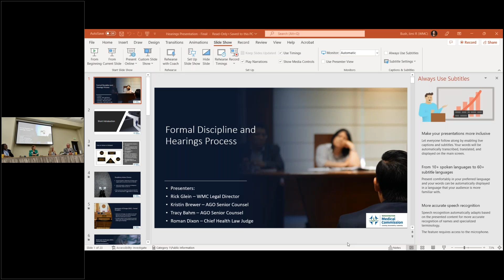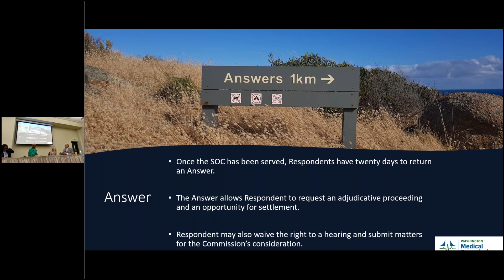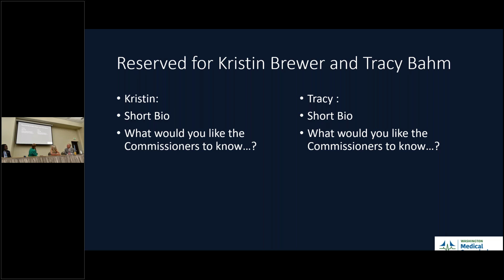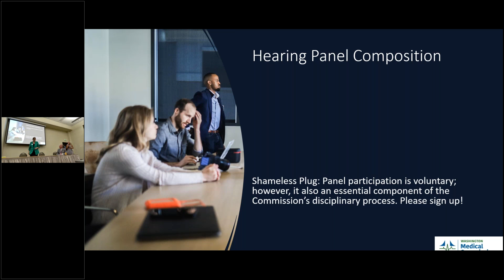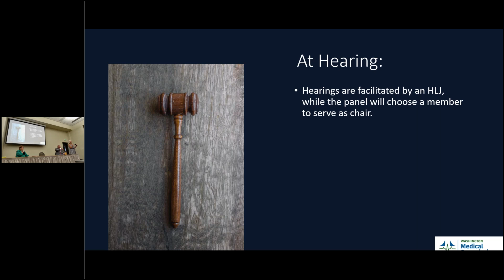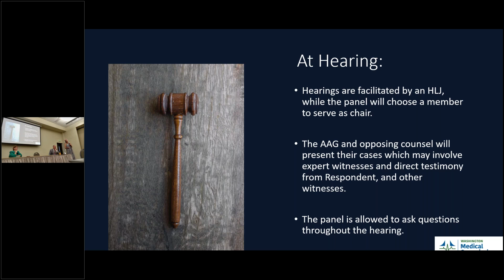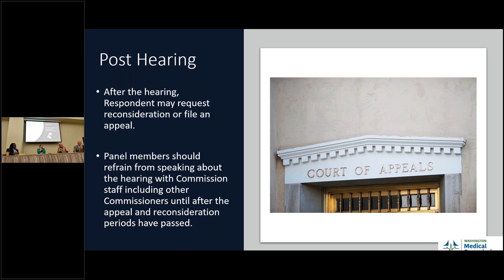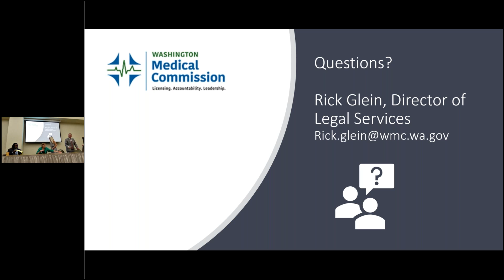WMC Disciplinary Hearings—Ins, Outs, Etiquette, and More